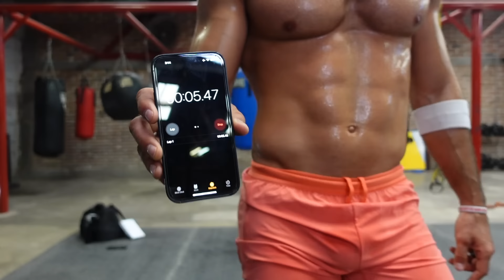Cardio Intenso Sin Miedo a QUITARTE LA PLAYERA (30 Minutos) Rutina En CASA SIN EQUIPO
No hace falta ni siquiera salir de tu casa y la puedes hacer en ropa interior. Solo necesita su propio cuerpo y MUCHAS GANAS . ¿Suena fácil, verdad?
 ESTOY 100% SEGURO que te va a encantar!!!

Con  esta rutina estoy seguro que vas a poder conseguir un cuerpo más que notable para este verano.. Una rutina donde trabajaremos TODO EL CUERPO, serán ejercicios sencillos pero con el TOQUE DOLOROSO PERO SABROSO que distingue a este canal..

Esta es una Rutina para Hombres y Mujeres, anímate, disfrútala y
QUE TRUENE LO QUE TENGA QUE TRONAR...

 ¡No la pienses solo hazlo!

ºººººººººººººººººººººººººººººººººººººººº
RETO EN LINEA PARA BAJAR DE PESO (RUTINAS MENSUALES)
$30 DOLARES $599 PESOS MEXICANOS

ºººººººººººººººººººººººººººººººººººººººº
Grupo privado por TELEGRAM